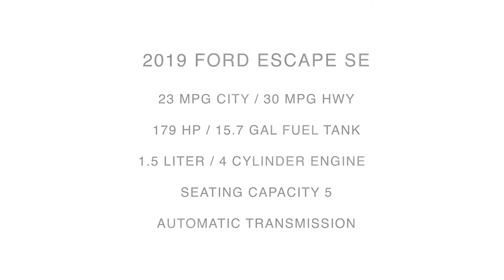2019 Ford Escape SE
Take An Inside Out Tour Of Our Pre-Owned 2019 Ford Escape SE  / ST#66661